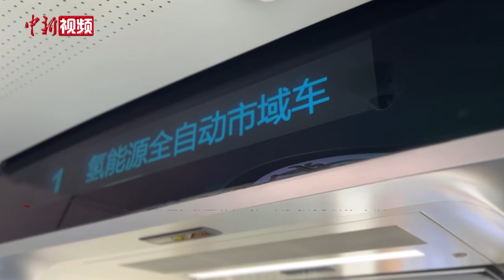全球首列氢能源市域列车在长春完成运行试验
3月21日，由中车长客股份公司自主研制的全球首列氢能源市域列车在中车长客试验线上进行了时速160公里满载运行试验。全球首次实现了时速160公里氢能列车全系统、全场景、多层级性能验证。至此，氢能在轨道交通领域应用取得新突破。据悉，该列车每公里实际运行平均能耗仅为5kWh，最高续航里程可达1000km以上。（吕盛楠）